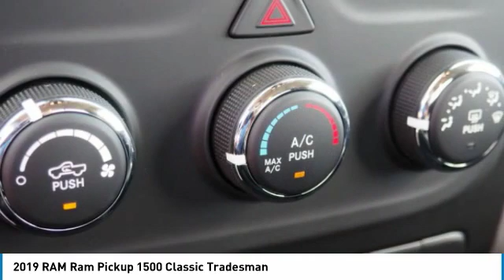2019 RAM Ram Pickup 1500 Classic Bartow FL KG507657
2019 RAM Ram Pickup 1500 Classic Tradesman

1425 W. Main St.

New Price! Factory Invoice Price: $35,924 Factory MSRP: $37,740 Crystal Metallic Ram 1500 Classic Tradesman RWD HEMI 5.7L V8 Multi Displacement VVT 8-Speed Automatic *Price excludes tax, tag, dealer installed options, $69 electronic filing fee, and $699 dealer documentation fee. Prices include all applicable rebates, dealer discounts and customer cash. Some offers may require financing with Chrysler Capital that may not be combined with other promotions (subject to credit approval) or forfeit any associated manufacturer incentives and up to $1,000 in dealer discounts. Price guarantee requires a qualifying trade-in vehicle. Please contact dealer for full disclosure on all pricing. If you're looking for a new Chrysler, Dodge, Jeep, or Ram in Central Florida, Bartow, Lakeland, Tampa, St. Petersburg, Clearwater, Orlando, Winter Haven, Lake Wales, Daytona, or Sarasota, come see why our customers are getting THUNDER-STRUCK!   Thunder Pricing includes: $500 - Chrysler Capital 2019 Bonus Cash **CK5 (excl GL-MA-MW). Exp. 12/03/2018, $2,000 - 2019 Retail Consumer Cash **CK1. Exp. 12/03/2018, $1,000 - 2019 Black Friday Retail Bonus Cash 38CK9. Exp. 12/03/2018